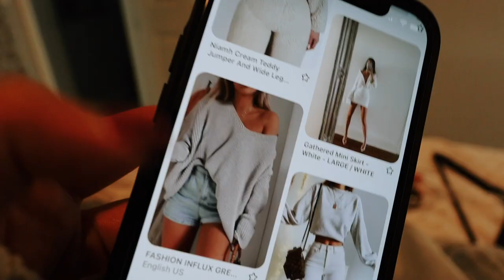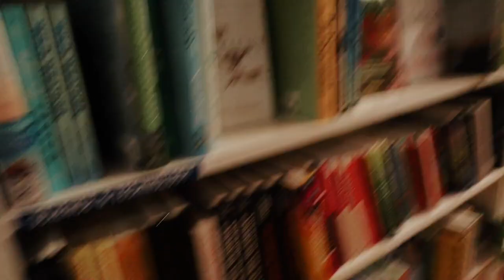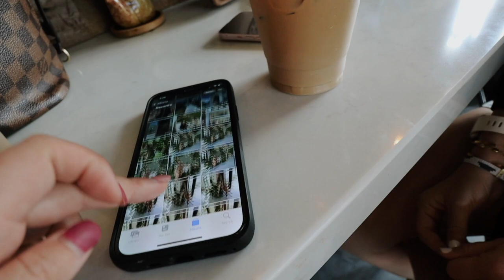VLOG: starbucks toasted vanilla oatmilk shaken espresso, brunch + night routine!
✩ VLOG: starbucks toasted vanilla oatmilk shaken espresso, brunch + night routine! These are my favorite vlogs to film. In this video I try the new starbucks toasted vanilla oatmilk shaken espresso, I hang out with one of my friends in Winter Garden, Florida, and I then share part of my night routine with you. I am in sort of a YouTube blues, so I hope my videos still bring you joy! I really do love making them, it's just harder when I don't have as much time. Thanks for being here and watching. XO